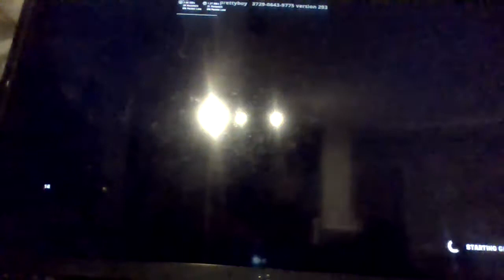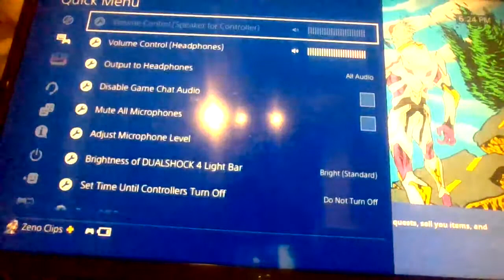Fn Late Game Arena gameplay